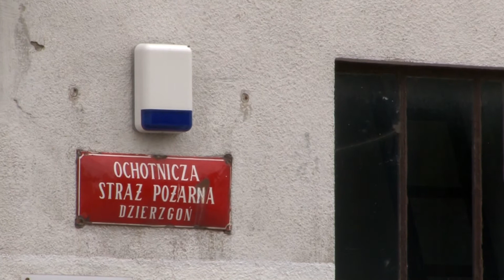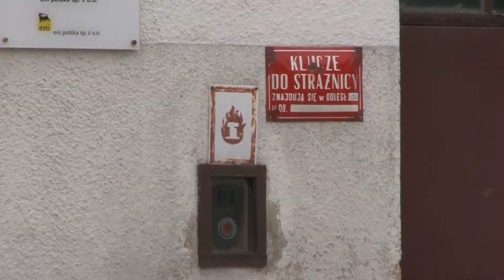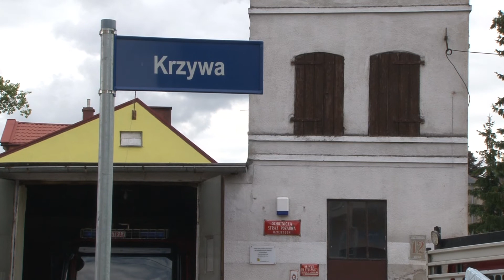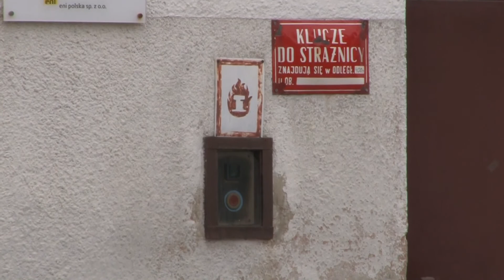Jeszcze w tym miesiącu ruszy budowa nowej remizy OSP w Dzierzgoniu - 09.08.2016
Dzierzgońska straż pożarna powstała w 1882 roku, siedziba jednostki od zawsze mieściła się na ul. Krzywej. Na początku jednostka posiadała trzy bramy wjazdowe które były przystosowane dla sikawek konnych, jednak w miarę postępu techniki, budynek był przebudowywany dla pojazdów gaśniczych.

Obecnie remiza posiada dwa wjazdy dla samochodów bojowych, a sam budynek ostatni gruntowny remont przechodził w 1979 roku, w chwili gdy do dzierzgońskiej jednostki trafił samochód gaśniczy star 244. Jak mówi Elżbieta Domańska Burmistrz Dzierzgonia od początku swojej kadencji dążyła do zmiany warunków bytowych dzierzgońskich strażaków.

Szacowany koszt inwestycji to ponad 800 tys zł. Jak podkreśla Tomasz Banach Komendant Powiatowy Straży Pożarnej w Sztumie wiele razy przy okazji spotkań z włodarzami miasta zwracał się z prośbą o podjęcie decyzji w sprawie budowy remizy dla strażaków z Dzierzgonia, podkreślając wielokrotnie że obecna siedziba nie spełnia norm budowlanych jak i BHP dla tego typu budynków.